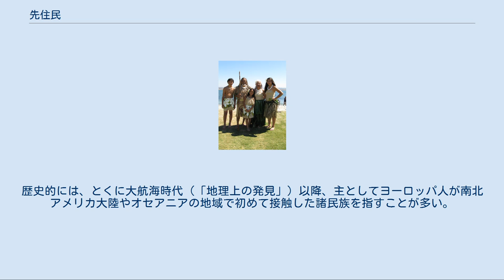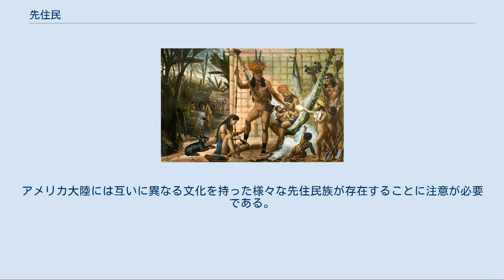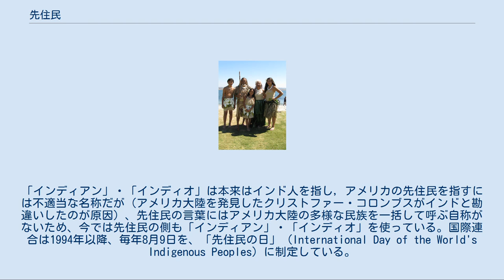先住民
ブラジルのインディオ オーストラリアのアボリジニ サーミ人, 1936年 先住民（せんじゅうみん）とは、ある土地に元来住みついている人間集団のことである。
とくに、外来の侵略者や植民者から区別して呼ぶ場合に用いられる。
原住民とも。
歴史的には、とくに大航海時代（「地理上の発見」）以降、主としてヨーロッパ人が南北アメリカ大陸やオセアニアの地域で初めて接触した諸民族を指すことが多い。
 「民族」という概念を強調し、「先住民族」（英語: Indigenous peoples）と呼ばれる場合もあるが、「民族」という概念の多義性を踏まえ、その定義などに注意を要する。
 「先住民族の定義」および「先住民族の権利に関する国際連合宣言」も参照 日本では、原住民という言葉が差別的な意味を含むみなされるようになってからは、先住民という言葉が代替されるようになった。
ただし、台湾では先住民は文字通り「以前は住んでいた民族（現在は存在しない民族）」のことを指し、差別的な意味を持たず、公式に用いる。
 国家の形成段階において、先住民は国家への従属を強いられ、疫病や奴隷化・虐殺によって弱体化を余儀なくされた例が多数存在する。
先住民には、かつては国家を持ち、繁栄を極めていたもの（チャム族など）や、多数派民族を支配していた歴史をもつもの（満州民族）も存在する。
従来、先住民の文化は「野蛮」「未開」とされ否定的に扱われてきた。
一方で、先住民の尊厳と文化の継承・再生が近年認められつつある。
 南北アメリカ大陸の（エスキモーを除く）先住民はインディアン・インディオと一括して呼ぶことが多い。
アメリカ大陸には互いに異なる文化を持った様々な先住民族が存在することに注意が必要である。
「インディアン」・「インディオ」は本来はインド人を指し，アメリカの先住民を指すには不適当な名称だが（アメリカ大陸を発見したクリストファー・コロンブスがインドと勘違いしたのが原因）、先住民の言葉にはアメリカ大陸の多様な民族を一括して呼ぶ自称がないため、今では先住民の側も「インディアン」・「インディオ」を使っている｡ 国際連合は1994年以降、毎年8月9日を、「先住民の日」 (International Day of the World's Indigenous Peoples) に制定している。
 2007年には先住民族の権利に関する国際連合宣言が国際連合総会において採択された。